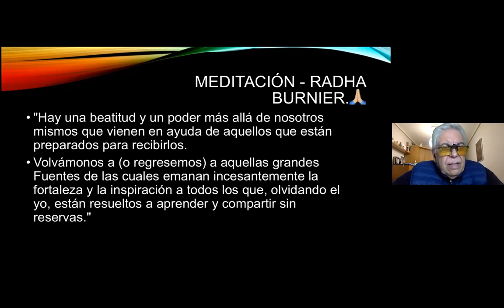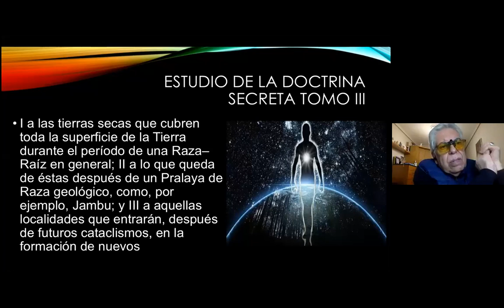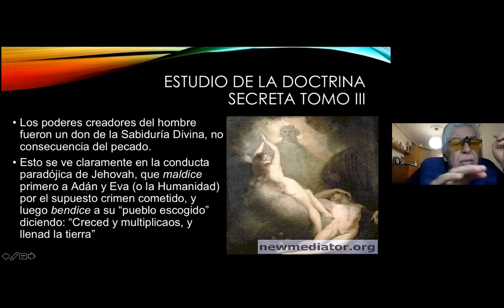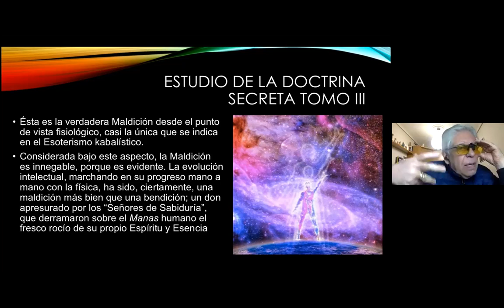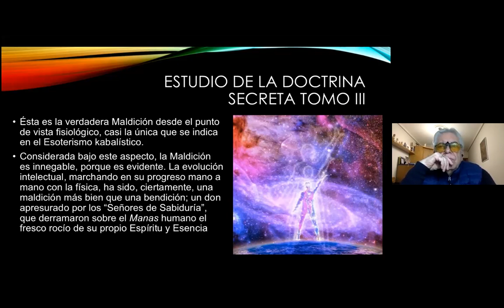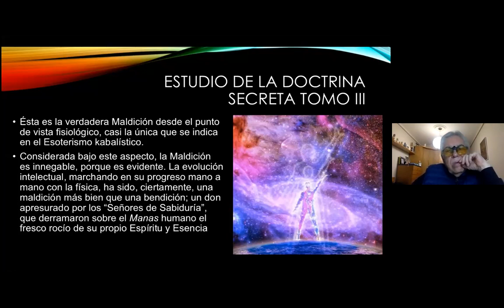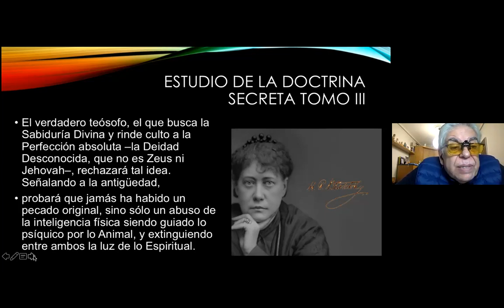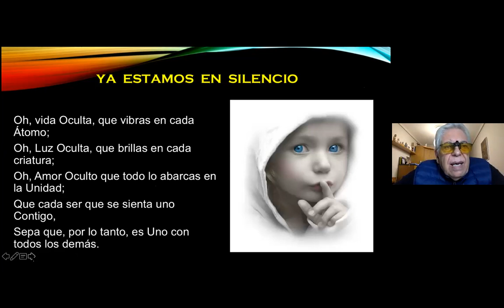2021_02_01 ANTROPOGÉNESIS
Estudio de la Doctrina Secreta del Tomo III, Antropogénesis